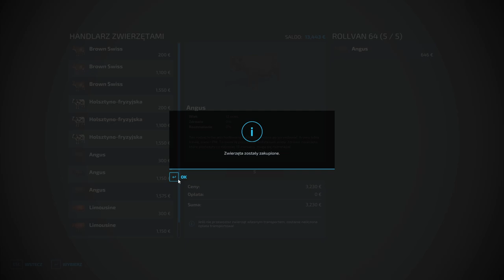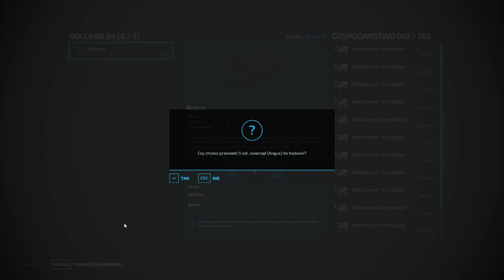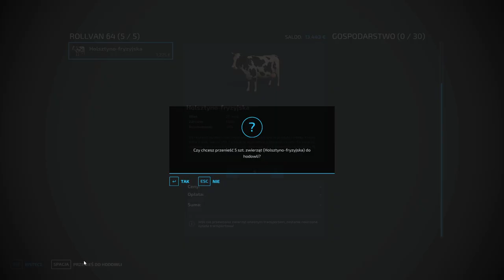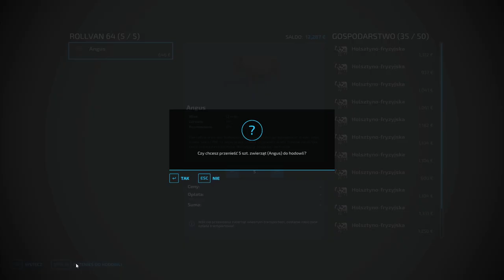FS 22 FLET NA OSADZIE #77 Kupiłem byki i dużo sierpniowej roboty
KANAŁY EKIPY